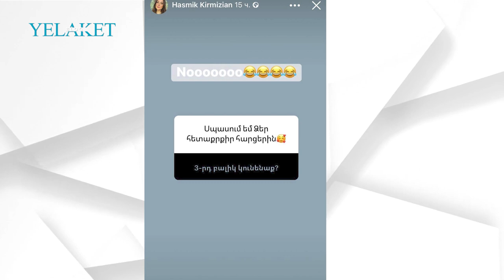Հասմիկ Կարապետյանը հղի՞ է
Հասմիկ Կարապետյանն ամուսնացել է 2015 հուլիսի 6-ին ամերիկահայ դիջեյ, երաժիշտ, պրոդյուսեր Շանթ Քիրմիզյանի հետ:

Սկզբնական շրջանում զույգն ապրում էր Կանադայում, սակայն տարիներ առաջ նրաք տեղափոխվել են Հայաստան՝ մշտական բնակության:

2016 թվականին ծնվել է նրանց դուստրը՝ Տաթևը: Երգչուհին դստերը տեսահոլովակ է նվիրել՝ «Իմ Տաթև» անունով, որում նկարահանվել են դուստրն ու ամուսինը:

2020 թվականին երգչուհի ամուսնուն որդի է պարգևել, ում անվանակոչել են Գրիգոր: Իր հարցազրույցներից մեկում երգչուհին նշել էր․ «Շատ պատահական եմ իմացել, որ բալիկի եմ սպասում։ Հղիությունս 6-7 շաբաթական էր, սակայն չէի էլ կռահում այդ մասին»։

Մանրամասն՝ տեսանյութում